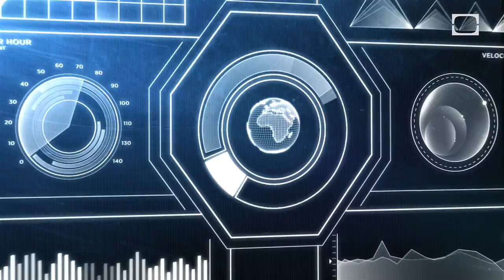Sizzling Bacon in SLOW MOTION!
See every sizzle and pop of delicious bacon cooking in super slow motion. Is your mouth watering yet?

The Discovery Slow Down shows and explains cool demonstrations with high speed cameras.